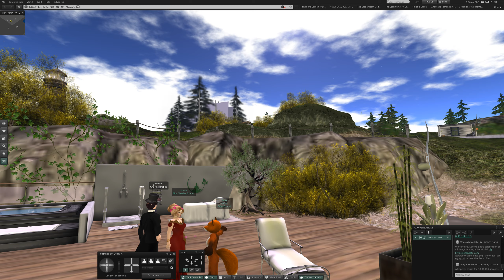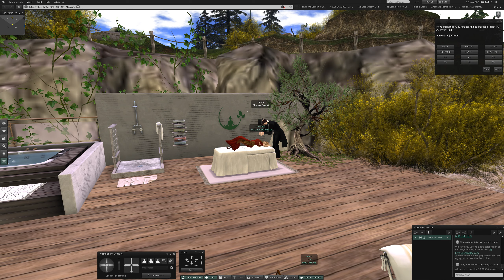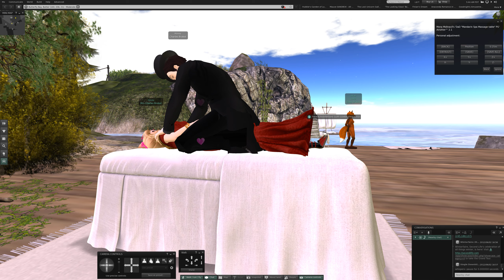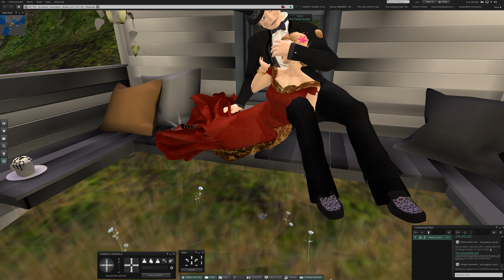3 Massage at Butterfly Bay Butter in Second Life